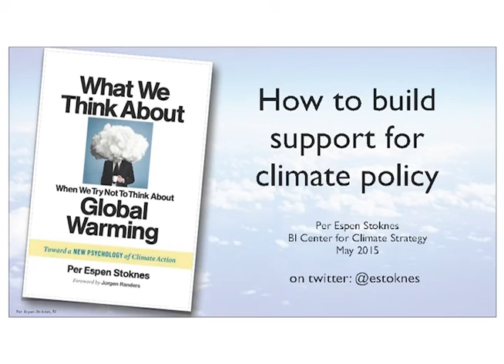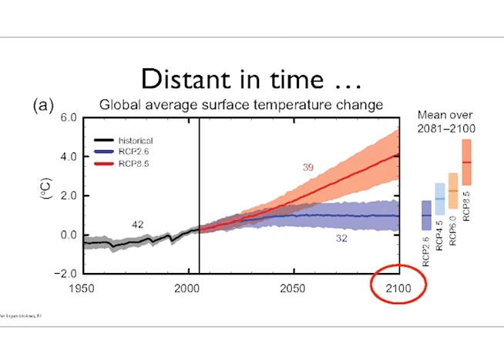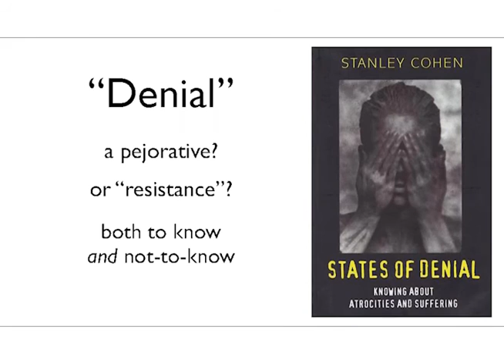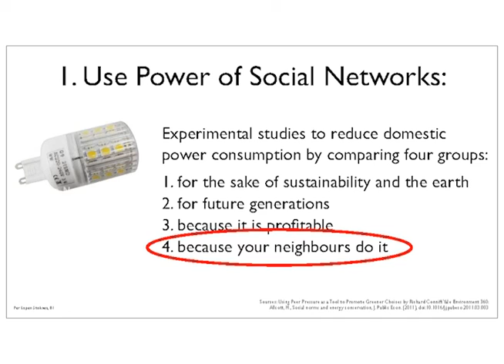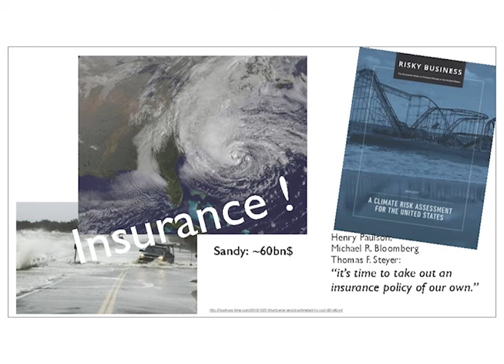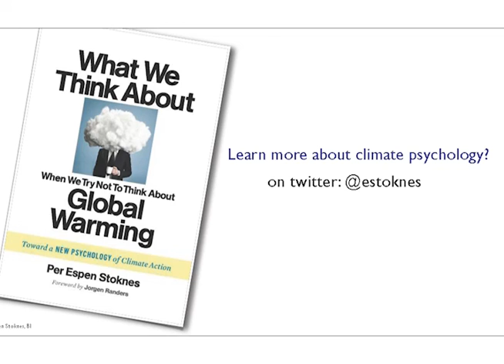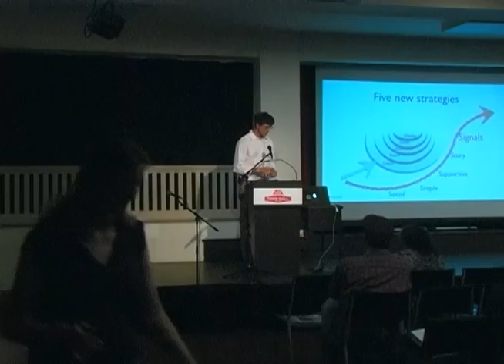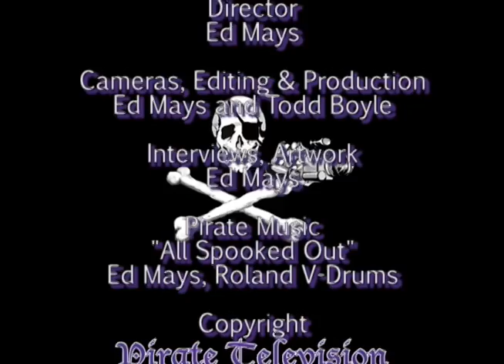Per Espen Stoknes: How To Build Support for Climate Policy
A recent paper written by former NASA scientist James Hansen and 16 other prominent climate researchers warns of glacial melting this century that could cause as much as a ten foot sea-level rise in as little as fifty years.  This timetable is much faster than previously thought possible and if proven accurate, the international target of limiting global temperatures to a 2°C rise this century will not be nearly enough to prevent most major coastal cities from being rendered uninhabitable.
Much recent evidence suggests that the acceleration of climate change is much more severe than current estimates contained in reports issued by the Intergovernmental Panel on Climate Change (IPCC).
But it seems that the worse the news gets, the less humans seem motivated to take action.  Norwegian psychologist Per Espen Stoknes poses the question: “Are Humans inevitably short term?”  Could it be as noted cognitive linguist George Lakoff suggests, that the long cherished notion that Human beings are rational is not what it is cracked up to be?  If so, what does motivate humans?
Stoknes, author of "What We Think About When We Try Not to Think About Global Warming", says he has the answer.
Stoknes explores why we think the way we think–focusing on the climate change deniers among us–and highlights key factors that contribute to people’s disbelief of the subject. He offers advice on how to change people’s minds (by sharing stories of economic, environmental, and personal growth that come from reversing global warming) and outline his plan to turn optimism into action for a better future.

Thanks to Seattle Town Hall and University Bookstore